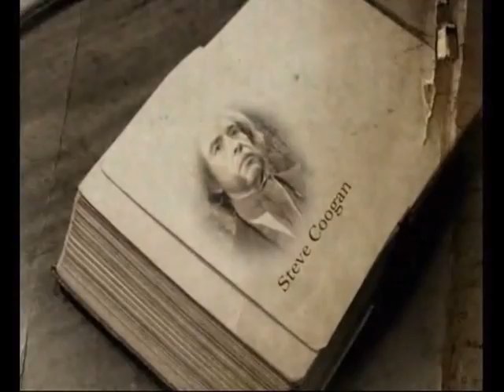The Bear (Part 1)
Julian Barratt in the Bear.